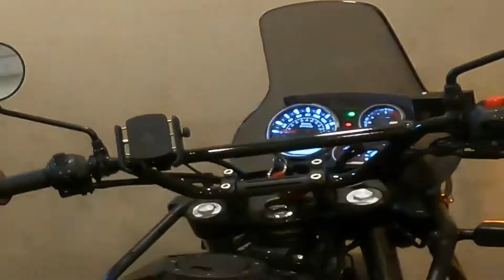ಎಲ್ಲೆಲ್ಲೂ ಅಪ್ಪು ಚಿತ್ರ ❤️,Royal Enfield Himalayan 1st Service/Insurance Claim Details